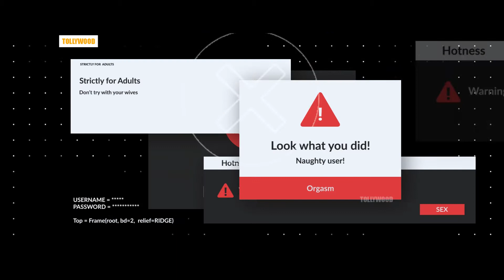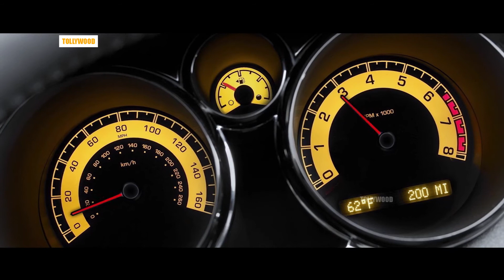పెద్ద వాళ్ళకు మాత్రమే |Newly Married movie Trailer | in telugu | official trailer 2020 | tollywood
WELCOME TO TOLLYWOOD CHANNEL 🙂
Watch for more TOLLYWOOD updates
We update TOLLYWOOD MOVIE LATEST NEWS, GOSSIPS, VIDEOS, INTERVIEWS, EVENTS, GALLERY, TEASERS, TRAILERS, POLITICAL NEWS AND GOSSIPS.

రాహుల్.. పునర్నవితో రిలేషన్ ను బిగ్ బాస్ లో వాడుకున్నాడా?

Maintained by Tollywood Inc., USA